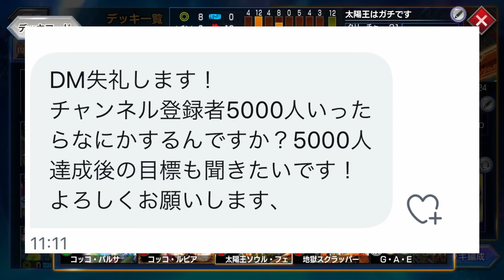【デュエプレ】暗黒凰を超えるポテンシャル！！環境デッキを軒並み狩るソウルフェニックスワンショットが最強すぎたｗｗ【デュエルマスターズプレイス】